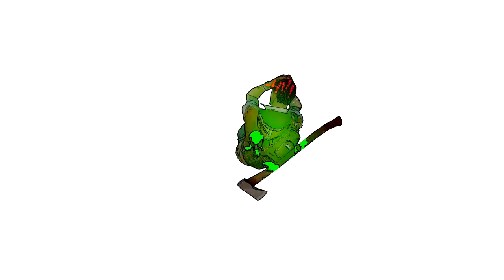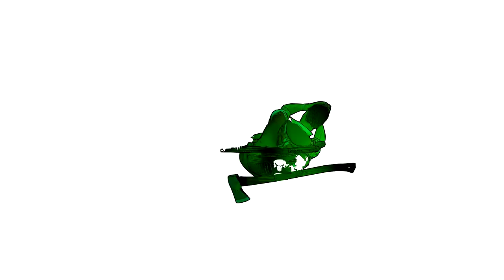Escape Dead Island #09 - Wiedersehen mit Xian Mei [Let's Play|deutsch|HD]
Jetzt geht es endlich rein in den Geo-Pharm Komplex. Nachdem wir das Zombievieh vor dem Eingang beseitigt haben treffen wir in der Durchgangsschleuse eine alte Bekannte.

Über Escape Dead Island:
Escape Dead Island ist ein Survival-Mystery-Spiel, das auf der geheimnisvollen Insel Narapela und nach den Geschehnissen des Zombie-Ausbruchs im ursprünglichen Dead Island handelt. Die Story lässt den Spieler durch die Augen des Möchtegern-Journalisten Cliff Calo die Herkunft des Zombievirus entdecken.

==Mein PC==
► CPU: AMD Phenom II X4 965BE
► RAM: 2x4GB Corsair Vengeance LP DDR3 1600
► BOARD: Gigabyte GA-990FXA-UD3
► GRAFIK: Palit GeForce GTX 970 JetStream
► HDD: 240GB Crucial CT240M500SSD1
► HDD: 2x 2TB Seagate ST2000DL003